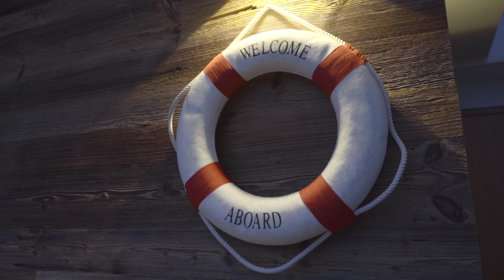4* Superior Sportresort Hotel Alpenblick Zell am See Pool bei Nacht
Großer Wellness & Spa-Bereich, Sauna-Welt, Top-Massagen, Fitness, beheizter In-/Outdoorpool. 100% Empfehlung

*NEU seit Sommer 2020*
🏃🏼‍♀️ Panorama Fitnessraum: mit Blick auf die umliegende Bergwelt trainieren Sie auf 300 m² mit den modernsten Geräten von Technogym
🍹 "Happy Moments Bar": an unseren neuen Bar genießen Sie einen wunderbaren Blick auf die Terrasse und den neuen Alpenblick Bergsee
⛰️ Großzügige Hotelterrasse mit Blick auf die Bergwelt und den Alpenblick-Bergsee. Starten Sie den Tag beim Frühstück auf der Terrasse und genießen Sie angenehme Sommerabende beim Abendessen und BBQ.
🔥 Großzügiger Lobby- und Empfangsbereich mit Feuerlounge
Bergsee Garten mit Blick auf das Kitzsteinhorn

*Unsere Highlights*
✅ TOP Qualität & TOP Preis-Leistung: 100% Weiterempfehlung auf Holidacheck.at
✅ 1.300m² Wellness, Pool & Saunawelt: Beheiztes In- & Outdoor-Pool, 3.000m² Vitalgarten, Massage & Beauty-Center
✅ Genuss-Kulinarik: Top Frühstücks-Buffet, Wahl-Menü oder Buffet am Abend
✅ Alpi Club Kinderbetreuung: von 15–21 Uhr (MO.–FR.), In- & Outdoor-Kinderspielplatz
✅ Top Lage: Nur 2 Min. zur Gondelbahn Areit
✅ GRATIS Zell am See - Kaprun Sommerkarte

Lassen Sie sich von uns verwöhnen!

ℹ️ Hotelinformation
Das Hotel allgemein
In diesem familiengeführten 4-Sterne Superior-Hotel mit seinem neuen 1.100 m² großen Wellness- und Vitalreich werden Urlaubsträume wahr. Freuen Sie sich auf exklusive Zimmer, Studios und Apartments sowie die köstlichen Gerichte des Restaurants im Sporthotel Alpenblick. Im Alpenblick können Sie sich... ...wohlfühlen in exklusiven Suiten und Doppelzimmern, ...verwöhnen lassen bei kulinarischen Highlights, ...erholen im 1.100 m² großen Wellnes- und Vitalreich, ...erfrischen beim Sport, im See und in den Bergern, ...vergnügen beim Relaxen, Bummeln und Erleben!

📍 Die Lage des Hotels
Das Sporthotel Alpenblick eignet sich ideal für den Sommer- wie auch den Winterurlaub und liegt nur 10 Gehminuten vom Strand des Sees entfernt. Das Stadtzentrum, den Golfplatz und die Areit-Gondelbahn erreichen Sie nach 2 Fahrminuten. Der kostenfreie Skibus hält direkt vor dem Hotel.

🏘️ Zimmer / Unterbringung im Hotel
Unsere großzügigen und gemütlichen Zimmer mit allem Komfort, kombiniert mit schöner und farbenfroher Ausstattung erwarten Sie vom Einzelzimmer bis hin zur Luxus Suite können wir Ihnen für Ihren perfekten Urlaub alles bieten. Zur Information: Alle Zimmer im Sporthotel Alpenblick sind NICHTRAUCHER ZIMMER! Gerne können Sie zum Rauchen den Balkon benutzen.

🍴 Gastronomie im Hotel
Kulinarium - Gastlichkeit aus Tradition Es ist wichtig nach einem aktiven Tag die leeren Energiespeicher wieder aufzufüllen. Dies erfolgt am Besten durch eine gesunde und leichte Ernährung. Unser Küchenchef berücksichtigt bei der Zusammenstellung der Menüs die Grundsätze der gesunden und vitalen Ernährung und verwendet nur hochwertigste Zutaten, vorwiegend Produkte aus biologischem Anbau. Herrlichen Köstlichkeiten aus der vitalen österreichischen Küche werden von unserem kreativen Küchenteam in ausgewogener Zusammensetzung und fettarm zubereitet. Viel Obst und Gemüse bilden einen Hauptbestandteil des Speiseplans. Dazu leichter Fisch und Fleisch aus kontrollierter Zucht.

⛷️ 🎭 🏊‍♀️ Sport, Unterhaltung und Pool im Hotel
Wir verwöhnen Sie mit einem Hauch von Luxus im neuen 1.100 m² Wellness & Spa Bereich inklusive Panorama Wasserwelt mit 140 m² Wasserfläch mit kombiniertem Indoor- und Outdoorpool, integrierte Whirl-Liegen und Whirl-Bänke mit Blick auf die Berge Reich der Sinne mit Salzburger Saunahütte, Bio-Kräutersaunastube, Amethysten Dampfbad, Infrarot Sauna, Familien Dampfbad Refugium zur wohltuenden Entspannung mit Wintergarten im Poolbereich, Mystischer Ruheraum Traum Raum, Sauna Ruheraum, Ruheraum Stille Alm mit Wasserbetten Fitnesswelt Cardio mit Laufbänder, Cross Trainer, Räder, Kombinations-Kraft-Turm, Gymnastikraum mit betreuten Einheiten Vitalgarten mit Liegewiese mit Blick auf die Berge Die Region Zell am See - Kaprun kann Ihnen alles bieten was Sie für einen perfekten Urlaub benötigen. Grenzenloser Skispass im Winter, kombiniert mit einem schönen Hotel - Herz was willst du mehr! In Sachen Sport ist die Region fast unschlagbar. Über 40 Sportarten können Sie hier ausüben und mit Sicherheit bieten wir Ihnen das was Sie suchen:

🔓 Sonstige Einrichtungen und Services
Urlaubsspass inklusiv Begrüßungsdrink mit Programmvorstellung 1 x pro Woche Tanzabend mit Live-Musik Romantische Schifffahrt am Zeller See, wöchentlich Sportprogramme, z.B. Mountainbiketour oder geführte Wanderung, Nordic Walking usw. PC an der Reception mit Gratis-Internet- und e-mail-Zugang, SIMpad, kostenloses W-LAN und LAN in der Lobby für Ihren privaten Laptop - alles GRATIS!

Alte Landesstraße 6
5700 Zell am See